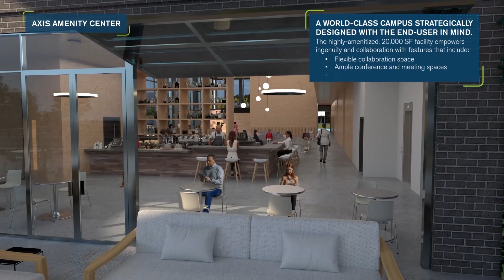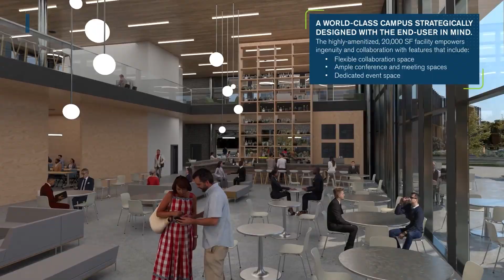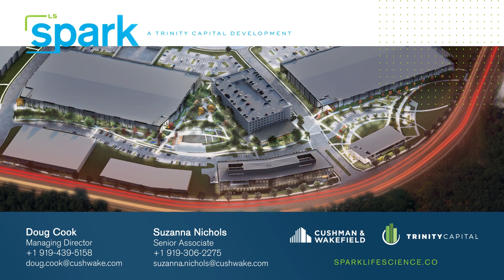For Lease | Spark Life Science, Raleigh-Durham, North Carolina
Welcome to *Spark Life Science* , the largest, mixed-use research development in Raleigh-Durham.

Spark is setting out to curate a premier experience to empower the next generation of life-science and technology innovators in the world-renowned Research Triangle. With world-class amenities and a unique blend of multi-function spaces, Trinity Capital is creating a unique ecosystem where science and research professionals can collaborate to uncover the next life-changing breakthrough.

*Call today for information about our available space for lease*

*Follow SparkLife Science and stay up to date on our progress*